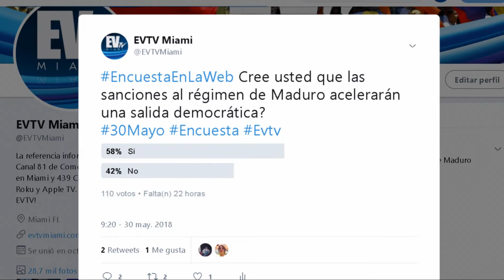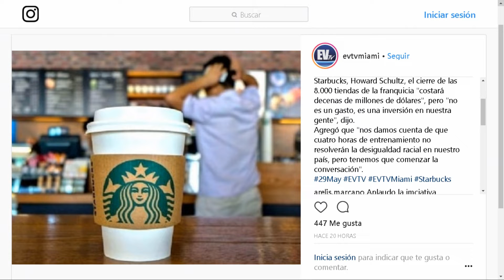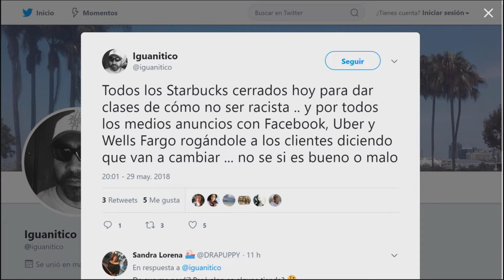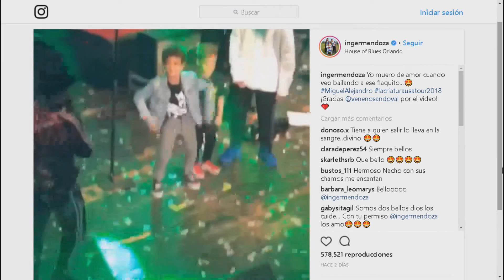Inicia gira de Nacho por Usa y se va con toda la Familia EnLaWeb SEG 03